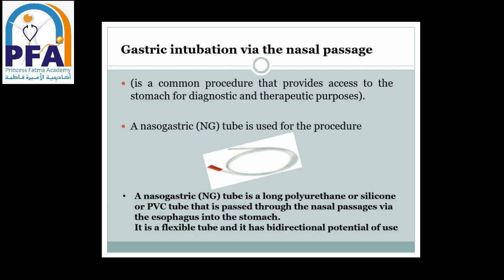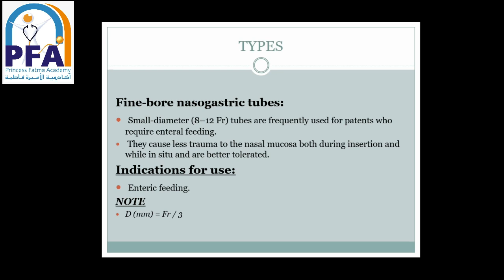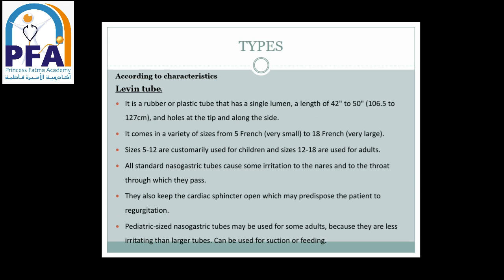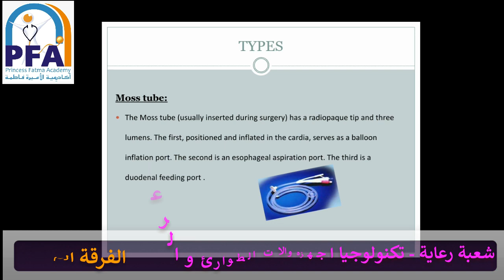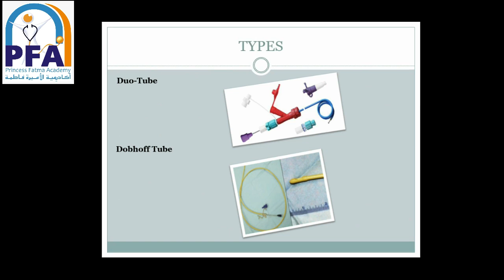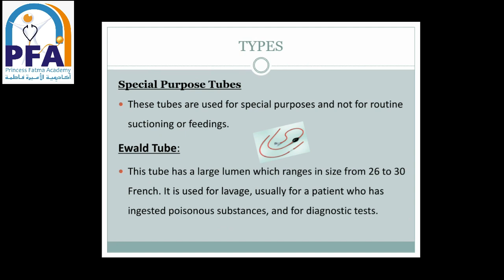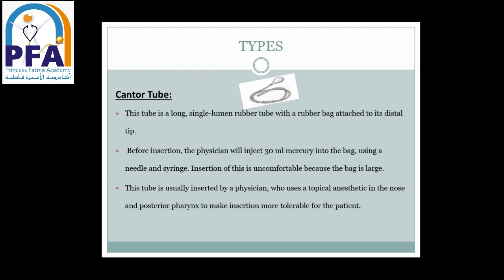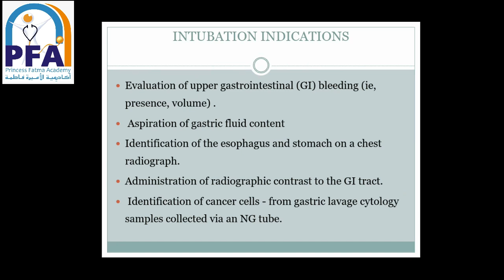NASO GASTRIC TUBE-مادة تكنولوجيا أجهزة والألات-شعبة رعاية- الفرقة الثانية2021 - د. عايدة صابر حمودة